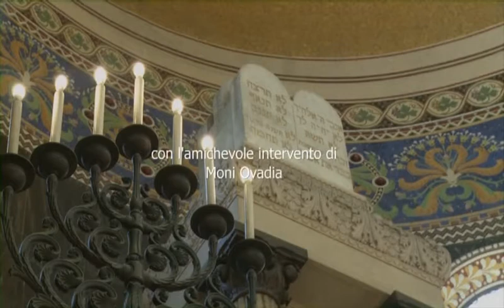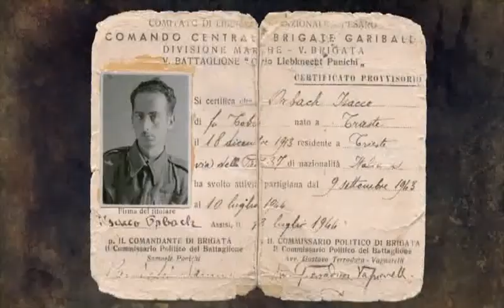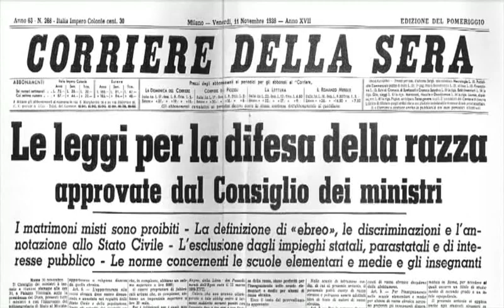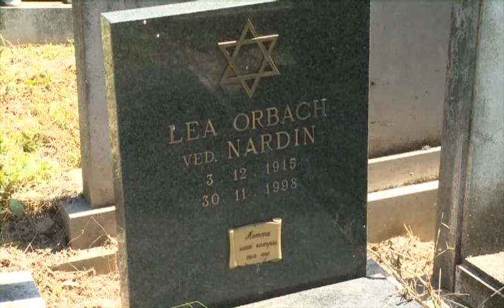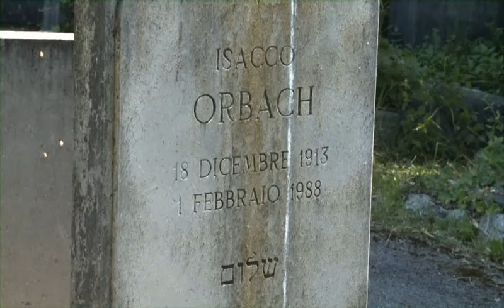CULTURA - Anteprima del film "La resistenza degli Orbach"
Storia di una famiglia ebrea fra Trieste e le Marche al tempo della guerra.